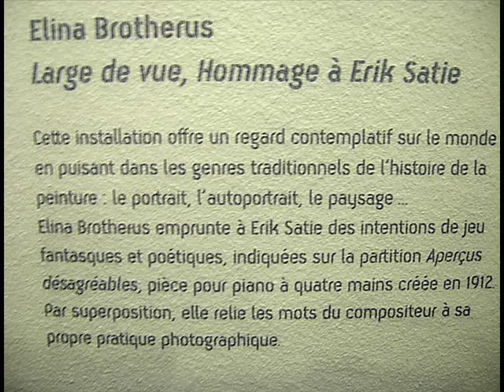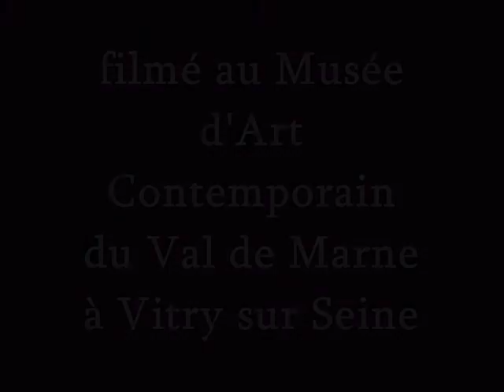Elina Brotherus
A voir au Musée d'Art Contemporain du Val de marne
94 Vitry sur Seine